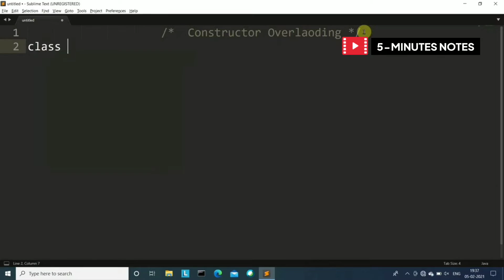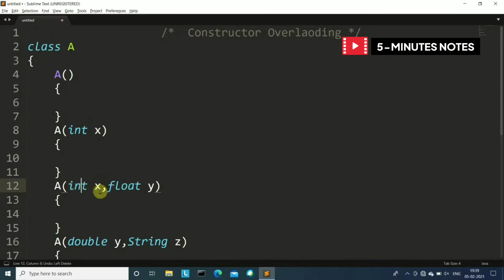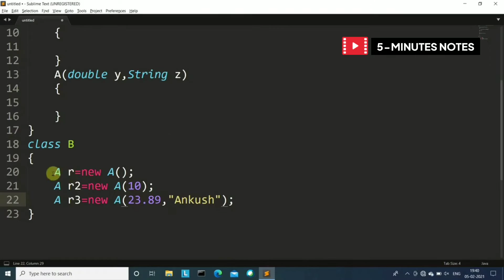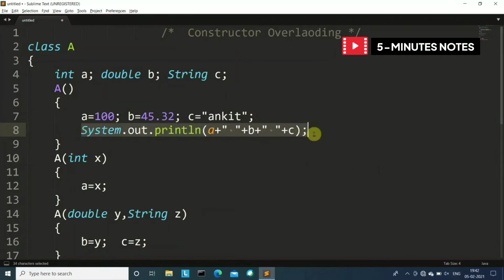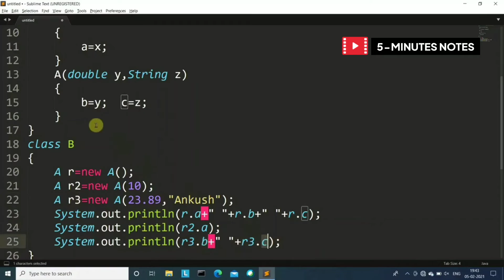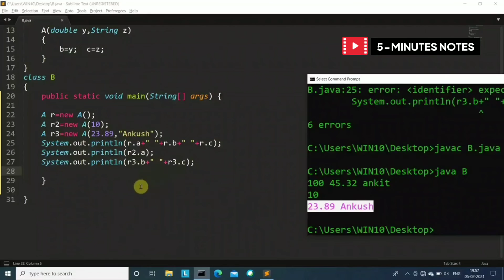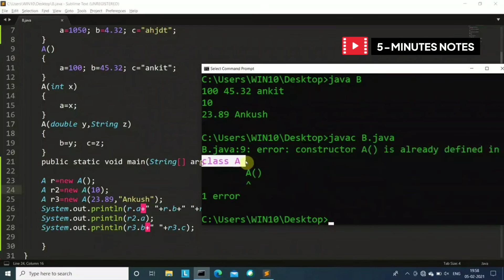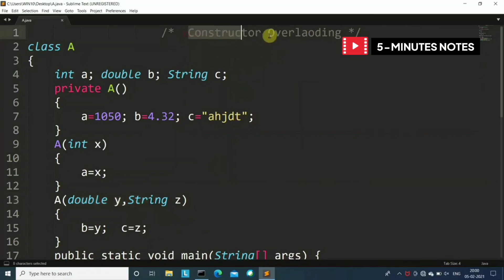Use of Constructor Overloading in java | 5 Minutes Notes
Use of Constructor Overloading in java